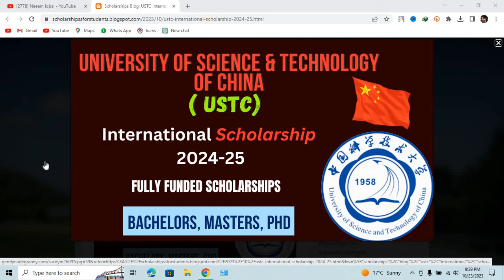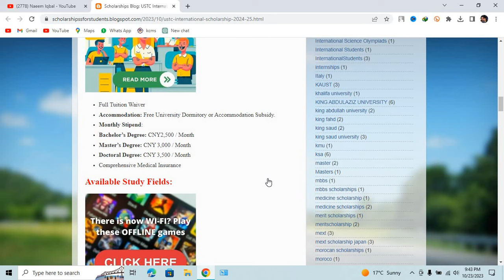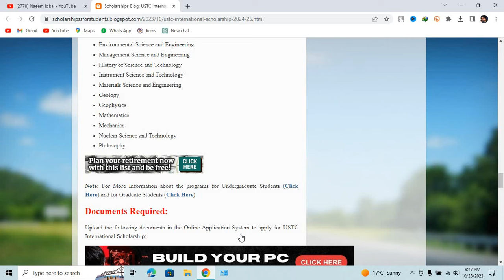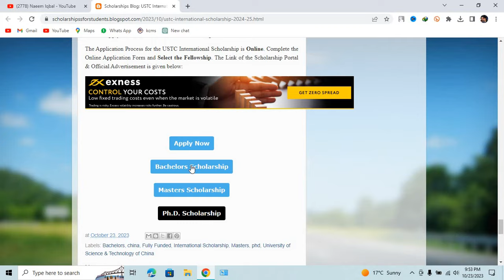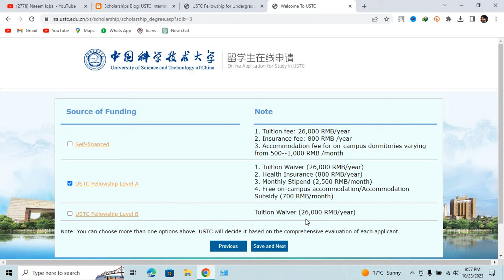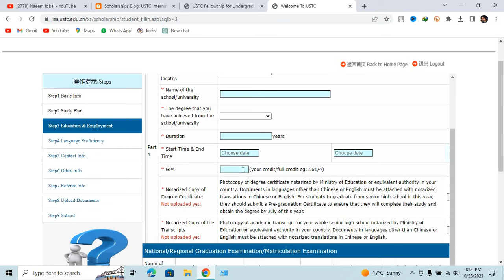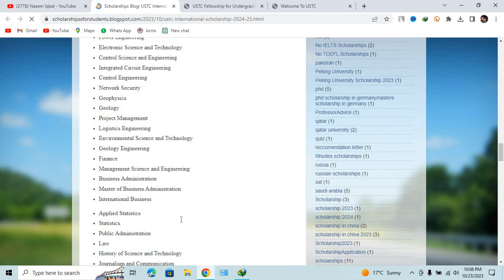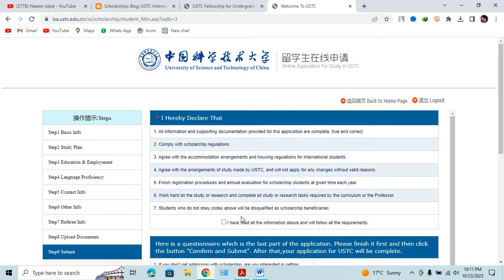University of Science & Technology of China International Scholarship2024-25 in China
USTC International Scholarship 2024-25 in China (Fully Funded) - BS, MS & PhD
In this video, we're excited to share a fantastic opportunity for international students looking to pursue their dreams of higher education. The University of Science and Technology of China (USTC) is offering the USTC International Scholarship for the academic year 2024-25 in China. This fully funded scholarship covers Bachelor's, Master's, and PhD programs, making it an excellent choice for those seeking world-class education in a diverse and vibrant environment.

This scholarship is open to students from all corners of the world. If you aspire to undertake an undergraduate, master's, or doctoral degree in China, USTC encourages you to submit your application. The best part? There's no application fee, making it accessible to all eligible candidates.

📚 Academic Fields Available
USTC offers a wide array of academic majors for Bachelor's, Master's, and PhD programs. You can choose from a diverse range of fields, ensuring that your academic interests are catered to.

📆 Program Duration

For Bachelor's degree programs, the duration is 4 years.
Master's degree programs typically span 2 to 3 years.
Doctoral degree programs run for 3 to 4 years.
This scholarship paves the way for an exceptional educational experience in China.

🏫 About USTC
The University of Science and Technology of China (USTC) has a rich history, dating back to its establishment in 1958. Located in Anhui, China, USTC is a national research university that has earned international recognition. According to the QS World University Rankings, USTC is ranked 93rd globally, attesting to its academic excellence.

🎓 The Highest-Paid Scholarship
USTC is renowned for providing one of the most prestigious and highly paid scholarships, making it an ideal destination for scholars from around the world.

Don't miss out on this incredible opportunity to pursue your higher education at a world-class institution. Join us on this educational journey and take the first step towards a brighter future. Apply for the USTC International Scholarship 2024-25 in China and unlock a world of possibilities.

If you want to prepare scholarship documents from us :
1. Research Proposal
2. Study Plan
3. Statement of Purpose
4. Motivational / Cover Letter and many more.